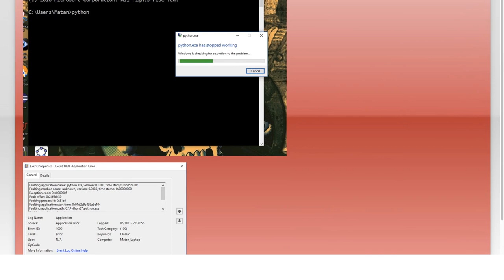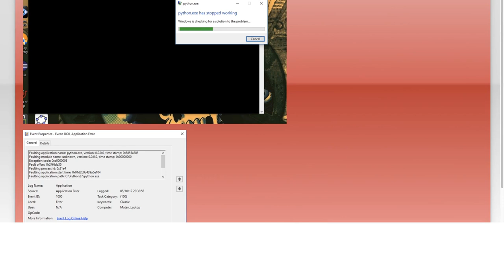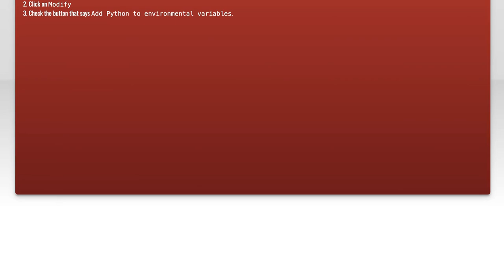python.exe has stopped working when opened via cmd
python: python.exe has stopped working when opened via cmd

Related to: python, cmd